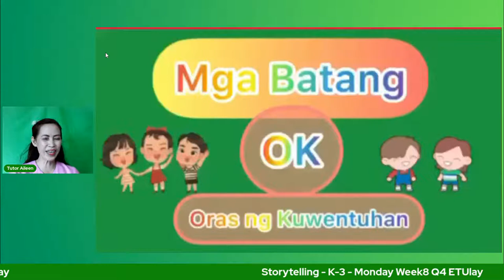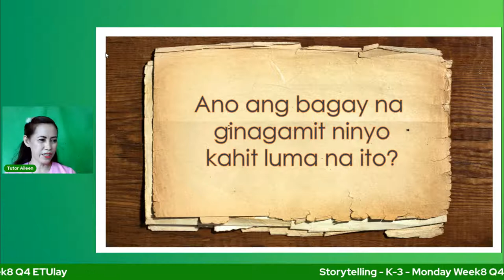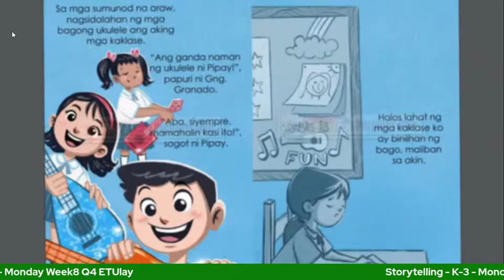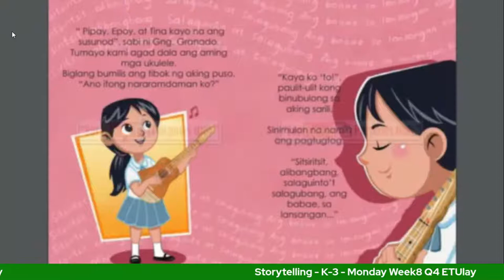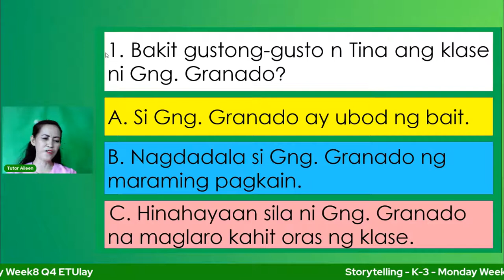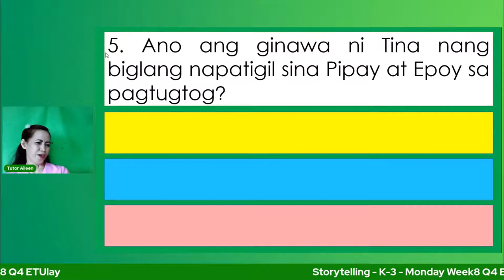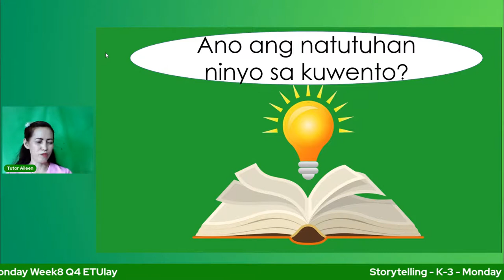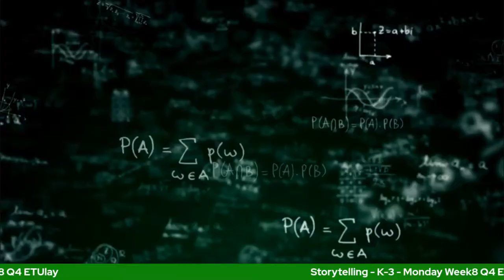Storytelling - K-3 - Monday Week8 Q4 ETUlay